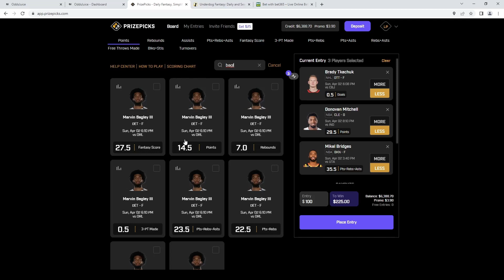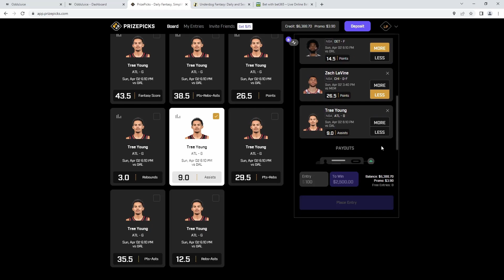PRIZEPICKS NBA TODAY - 04/02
Let's get some Prizepicks in Today. We play the best PrizePicks picks for NBA, NHL and more everyday. Using OddsJuice to profit on PrizePicks. PrizePicks has softer lines that are easy to exploit using data. Play 5/6 flexes on PrizePicks.

✅OddsJuice: Up-to-date sports data, sharp lines, stay ahead of bumps

PRIZEPICKS PICKS TODAY

YouTube Picks Record : 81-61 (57%)